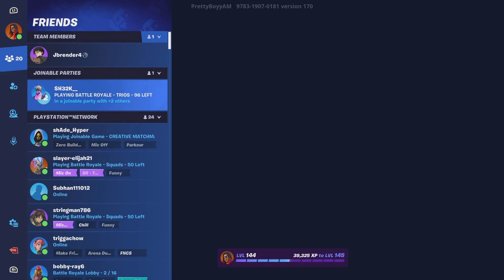Fortnite tilted zone wars